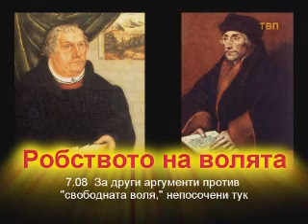7_08 За други аргументи против свободната воля ...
За други аргументи против свободната воля непосочени тук

"Робството на волята" от Мартин Лутер
превод - Божидар Маринов